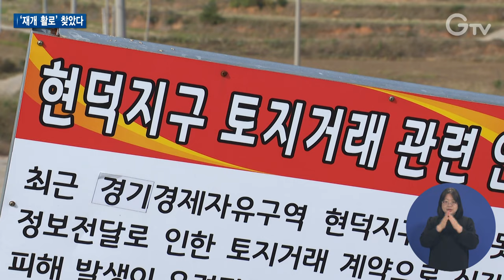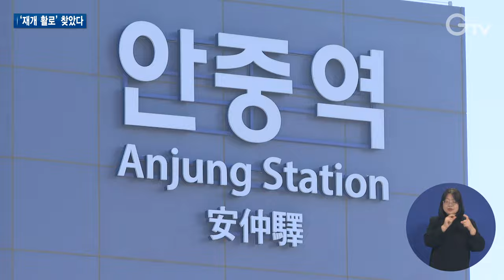16년 표류..현덕지구 ‘공영개발’로 재개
[앵커]
10년 넘게 표류됐던 평택 현덕지구 개발사업이 마침내 재개됩니다.

그동안 두 차례 사업이 중단되면서 주민들 피해만 눈덩이처럼 커져가고 있는데요.

경기도가 안정적으로 사업을 진행하기 위해 공공이 주도하는 공영개발 방식을 추진하기로 했습니다.

자세한 내용, 현장 취재했습니다.

[기자]
민간개발 방식으로 시작한 현덕지구 개발사업은 2014년 대한민국중국성개발㈜를 사업시행자로 정했지만 자기자본금 미출자 문제로 2018년에 지정이 취소됐습니다.

이어 2020년 대구은행컨소시엄을 우선협상대상자로 선정해 경기주택도시공사와 평택도시공사가 참여하는 민관합동개발방식을 추진했습니다.

하지만 민간 측의 사업협약이행 보증서 미제출로 우선협상대상자 선정이 취소됐고, 행정소송까지 벌어졌지만 올해 3월 소 취하로 소송이 종결되면서 사업추진의 걸림돌이 해소된 겁니다.

문제는 두 차례의 민간 참여방식이 실패하면서 주민들은 16년 동안이나 신축이나 증축을 하지 못한 채 낡아빠진 건물에서 고통을 겪고 오고 있다는 겁니다.

[안홍규 / 현덕지구 주민대책위원원장]
“수용이 되면 다 없어질 거니까 돈을 왜 들이냐는 식으로 한 번도 안 도와주니까 16년 동안 받는 고통은 말도 못 해요. 비 오면 비 새요, 우리 집에도 비 새는 집에서 사는 거예요.”

경기도는 그동안의 전철을 밟지 않고 부동산 경기 침체 속 안정적인 개발을 위해 공영개발 카드를 꺼내 들었습니다.

경기주택도시공사와 평택도시공사를 공동 사업시행자로 하는 공영개발 방식을 추진하기로 한 겁니다.

앞으로 지방공기업법에 따라 신규 투자사업 타당성 검토 등의 행정절차를 마친 후 사업시행자 지정 등의 후속 절차에 들어갑니다.

계획대로라면 오는 2027년부터는 보상이 시작되고 그 이후에는 기업에 토지공급도 이뤄질 것으로 보입니다.

총사업비는 1조7천억 원에 달할 것으로 예측됩니다.

[최원용 / 경기경제자유구역청장]
“안정적으로 추진하고 또 공공개발 목적에 맞게 지역경제 활성화 차원에서 아파트 개발 계획에서 기업 유치를 위한 일자리 용지로 개발 콘셉트를 변경하게 되었습니다.”

경기도는 현덕지구를 평택항과 수소복합기지 등과 연계해 신재생에너지와 미래자동차, 반도체, 스마트물류 등 첨단 산업단지로 조성할 계획

현덕지구 주변에 안중역이 신설된 데 이어 오는 12월에는 서부내륙고속도로와 내년 3월에는 평택호 횡단도로 등 교통기반시설이 확충되면서 사업 추진이 한층 탄력을 받을 전망입니다.

[스탠드업]
“공영개발로 재시동을 건 현덕지구 개발사업이 십수 년을 기다려온 주민들의 염원을 담아 신속히 추진되기를 기대해 봅니다.”

[자막]
1.현덕지구 ‘민간개발’로 시작…자기자본금 미출자로 사업시행자 지정 취소
2.민관합동개발방식 추진…우선협상대상자 선정 취소
3.16년 표류 탓 신·증축 제한에 주민 불편 심화
4.안홍규 / 현덕지구 주민대책위원장
5.공공 주도의 안정적인 ‘공영개발’ 추진
6.2027년 보상 목표…총사업비 1조7천억 원 예측
7.최원용 / 경기경제자유구역청장
8.수소·물류·반도체 등 ‘첨단산업단지’로 개발 예정
9.영상취재 : 이효진 영상편집 : 윤지성 CG : 김예린
10.최창순 기자